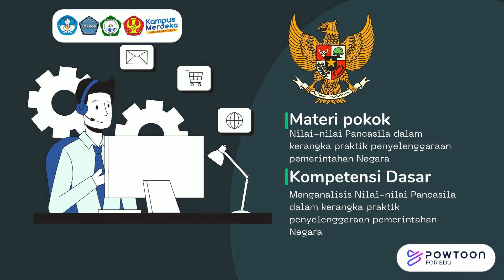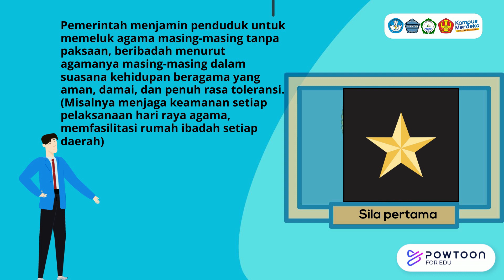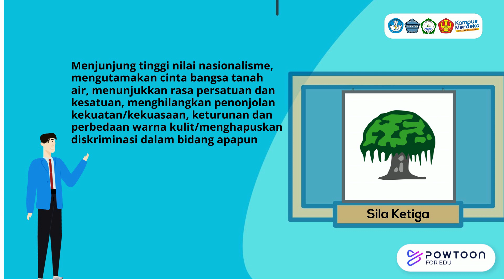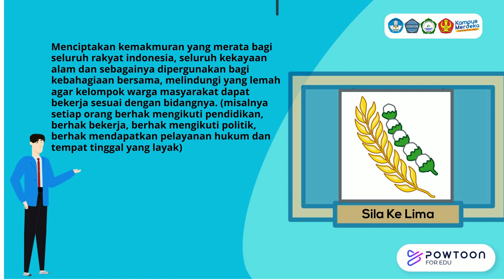MPD_FAHRIL _UNIVERSITAS TADULAKO_FORKOMFKIP2023